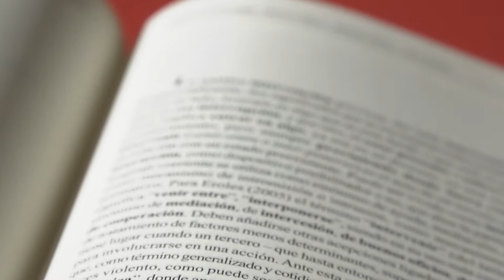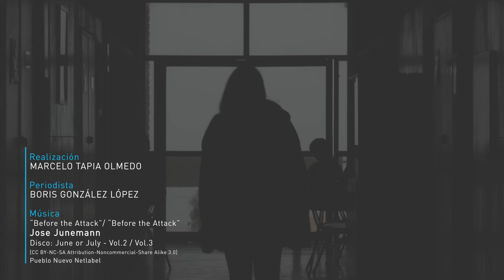Escribo tu nombre educación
La política educativa y el derecho a la educación tienen una convivencia de larga data. Sujeta, principalmente, a los vaivenes históricos e ideológicos que los gobiernos de turno, el mercado y las clases dominantes van imponiendo, según una serie de énfasis que explican las características del sistema educativo chileno hoy, en sus luces y sombras.

La investigación y producción científica permite acceder a esos claroscuros. En ese ámbito, Derecho a la Educación. Enfoque para el Análisis del Discurso de la Calidad de la Educación en la Política Educativa Chilena (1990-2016), que lidera la Dra. María Angélica Oliva, en el marco de su proyecto Fondecyt, aporta a esta problematización, que revisa críticamente el discurso dominante de la calidad de la educación y considera el derecho a una educación de calidad, con sus dimensiones: aprendizaje y calidad de la educación; docentes y calidad de la educación; clima escolar y su relación con la calidad de la educación; educación para la ciudadanía y calidad de la educación.

Por su importancia desde el emplazamiento territorial, el equipo que lidera la Dra. Oliva está convocando a la realización de un Encuentro, denominado “ESCRIBO TU NOMBRE: Derecho a la Educación, Política Educativa y Calidad de la Educación”, que tendrá lugar el miércoles 15 de mayo, entre las 9 y las 13:30 horas, en la Sala Estudio del Parque Cultural de Valparaíso. Están todos y todas invitados a participar.